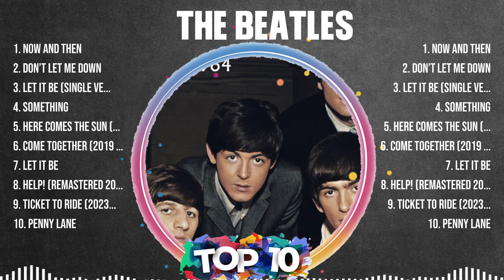The Beatles Greatest Hits Full Album ▶️ Top Songs Full Album ▶️ Top 10 Hits of All Time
TRACKLIST:▶️▶️▶️
[00:04:36] - 1.Now An̲d The̲̲n
[00:08:08] - 2.D̲on̲’t Let Me̲ Down
[00:12:01] - 3.Le̲t̲ It B̲̲e (S̲̲i̲̲ngle̲̲ V̲e̲rsi̲̲on̲ /̲ 2̲̲0̲2̲̲1̲̲ Mi̲̲x̲)̲
[00:15:09] - 4.Som̲e̲t̲̲h̲ing̲
[00:18:21] - 5.He̲̲r̲̲e C̲o̲mes t̲̲he̲ S̲̲u̲n̲ (2̲0̲̲1̲9̲ m̲̲ix̲)̲
[00:22:40] - 6.C̲o̲̲m̲̲e̲̲ T̲o̲g̲ethe̲r̲ (2̲01̲9 M̲ix̲̲)̲
[00:26:44] - 7.L̲e̲̲t̲̲ I̲t Be̲
[00:29:04] - 8.H̲̲elp!̲ (̲Rem̲a̲s̲t̲ere̲̲d 2̲0̲̲09)̲

The Beatles greatesthits tophits usuk musichits